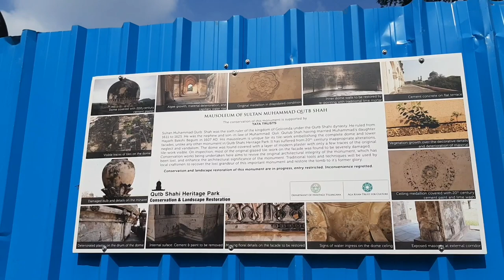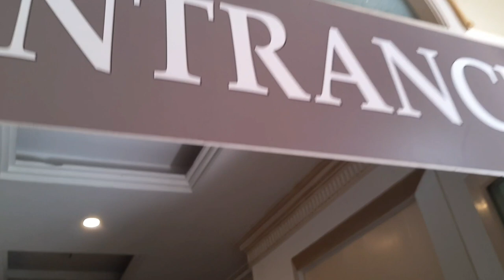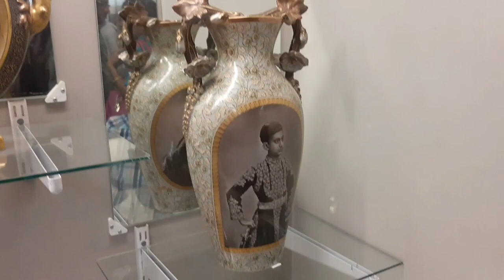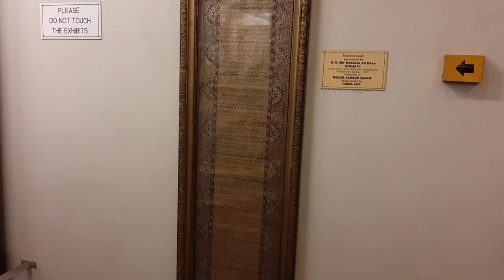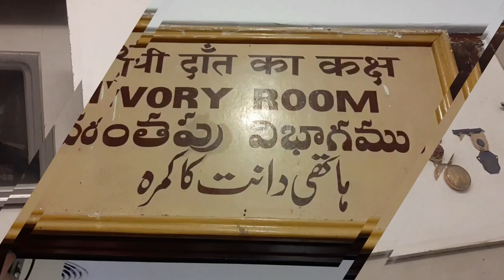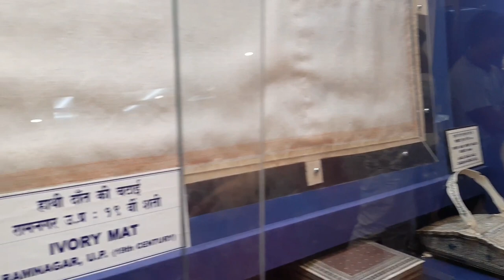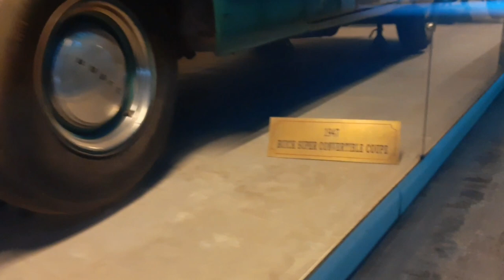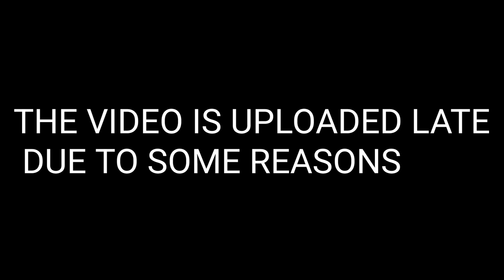Hyderabad Tour Vlog | PART 1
Hey guys

I HADN'T EDITED IT EARLIER DUE TO SOME REASONS

STAY HOME, STAY SAFE FROM CORONA VIRUS

*Timestamps*

NTR GARDEN - 1:02

CHARMINAR - 2:39

QUTUB SHAHI TOMBS - 3:03

GOLCONDA FORT - 3:47

SALARJUNG MUSEUM - 5:31

CHOWMAHALLA PALACE - 10:35

NEXT VIDEO WILL BE OUT SOON

AND TURN ON THE BELL ICON 🔔